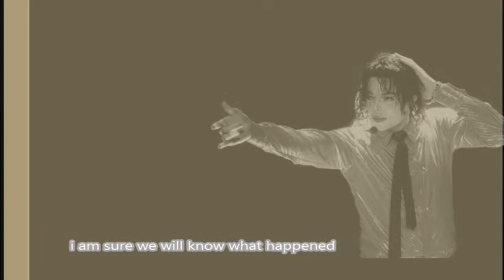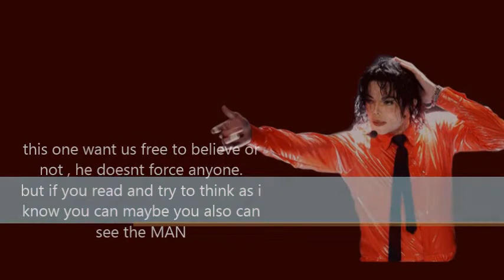Mj Hoax through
the hoax is finished yet
in a world after the 4 years Mj talked about in this is it.
we are here waiting what we already know..
Michael Jackson is alive.

now we must focus on the moment we live and enjoy .

stay in touch and unite !

my new video is only a snippet of a start ...
we must grown ..

we are viewers from so much all these stuff is there to see. and share.

we are also witness..